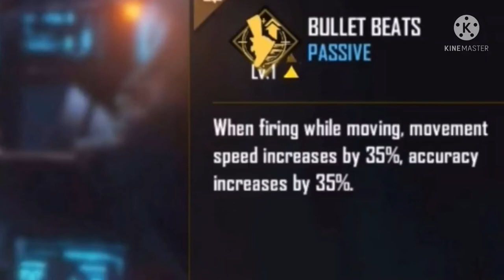Free Fire New Character Ability | What Ability Free Fire New Character All Details | Nk Gaming77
Background music created by ( NCS )

So hey guys thanks to watch my video guys video pasand aaye to video ko like share and subscribe jarur kar dena usi k sath sath comments karke jarur batana video kesi lagi ...😊😊😊

1. Free Fire New Character Ability | What Ability Free Fire New Character All Details | Nk Gaming77 |

2. Free fire new character abilities all details

3. New character ability in free fire